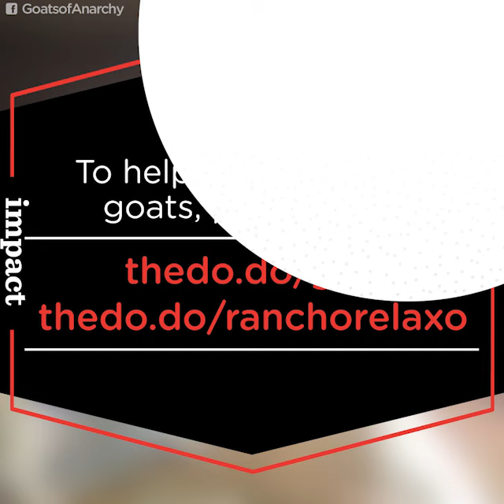Baby Goats Rescued In Team Effort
So many baby goats were just rescued — and now they’re all finding loving homes.

Video by: Keith Dorsch

To help these rescued goats in their new homes, please support Goats of Anarchy and Rancho Relaxo